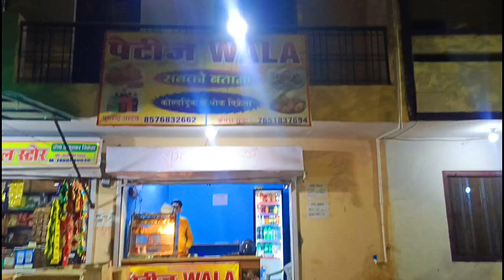subscribers aaye milne ke liye | kanpurboys